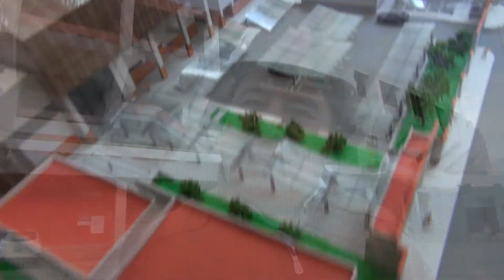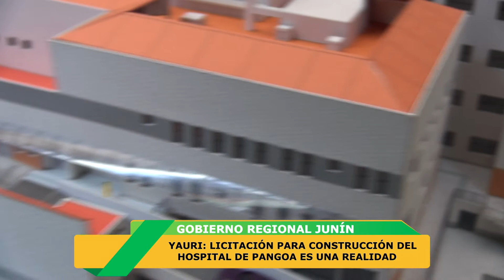YAURI: LICITACIÓN PARA CONSTRUCCIÓN DEL HOSPITAL DE PANGOA ES UNA REALIDAD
Para alegría de miles de pobladores de selva central, se lanzó la convocatoria para la construcción del hospital de Pangoa, provincia de Satipo, proceso colgado a la fecha en el Sistema Electrónico de Contrataciones del Estado (SEACE).